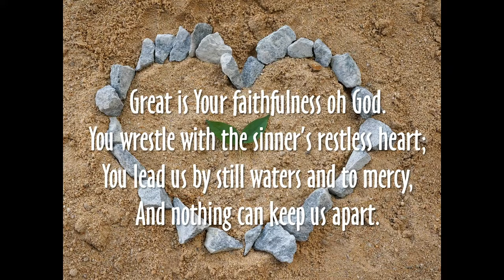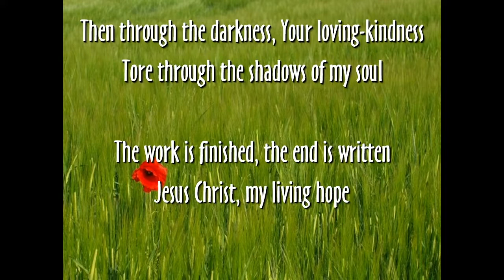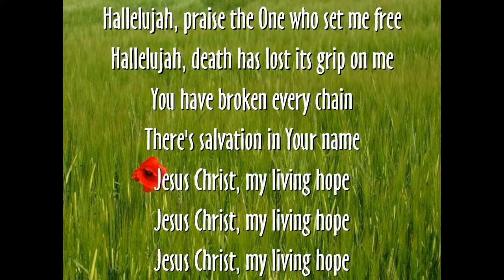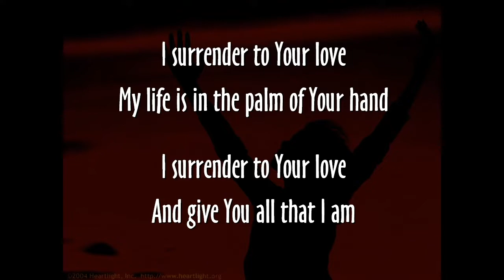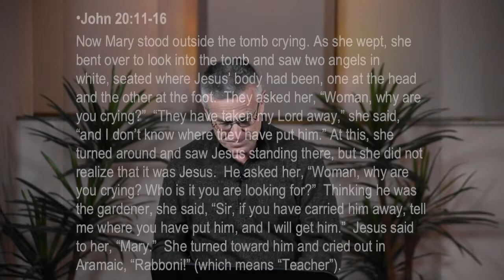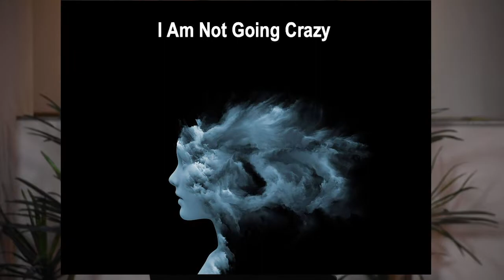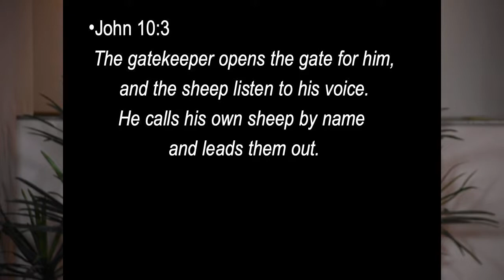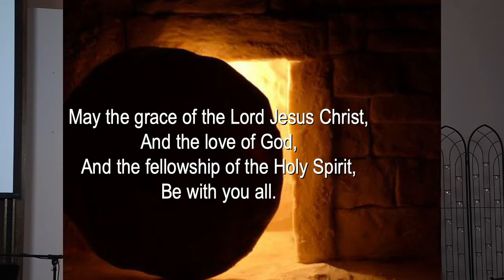Easter Sunday: The Risen Jesus Knows Your Name. John 20:11-16.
Pastor Al Brown's teaching on John 20:11-16.
Due to COVID-19 County and State restrictions, Trinity Christian Fellowship of Castro Valley, CA, has suspended on-site services until further notice.
The Music for the Worship provided by Philip Breedlove is used under a CCLI paid subscription, and is intended for distribution only to those who would normally attend services at Trinity Christian Fellowship of Castro Valley, CA, as a temporary substitute due to the restrictions against group meetings.